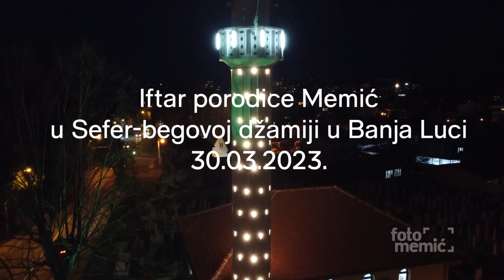Ramadan Iftar in Bosnia |2023| افطار جماعي في البوسنيا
Nsasheed: هلّ الجمال-رمضان-2023